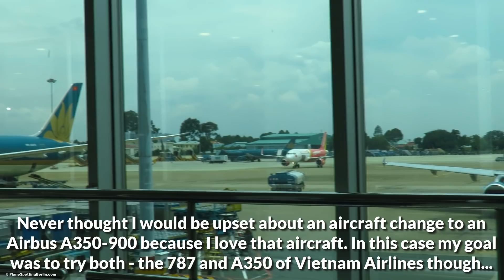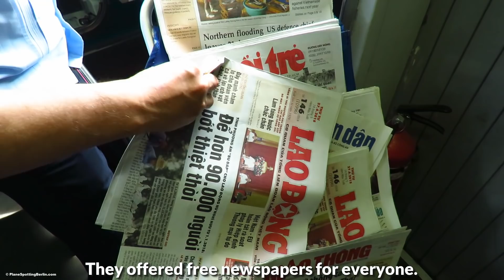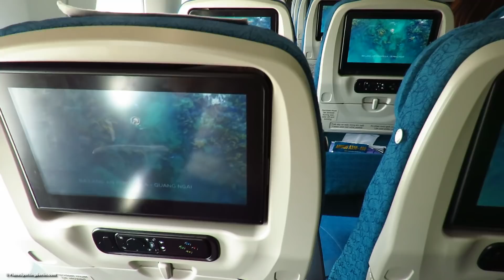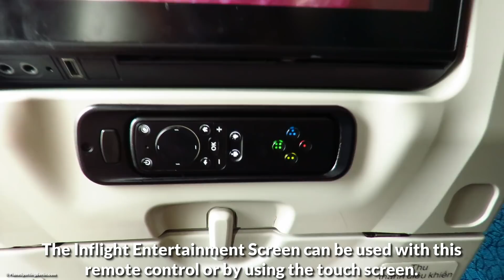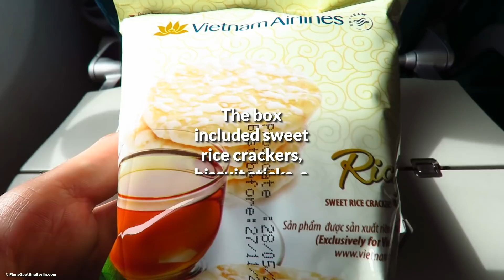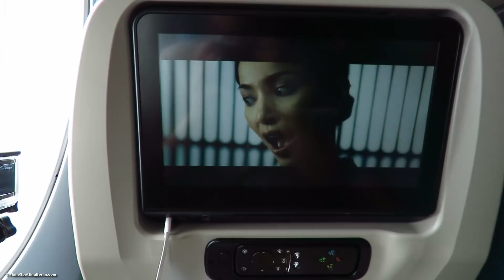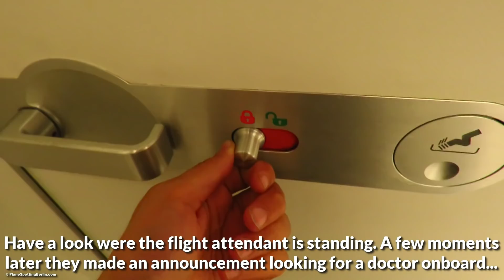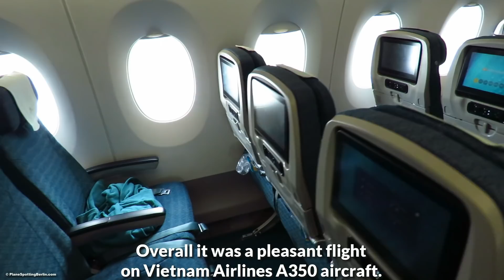TRIP REPORT | Vietnam Airlines A350 (ECONOMY) | Ho Chi Minh to Hanoi | with Medical Emergency...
TRIP REPORT of my Vietnam Airlines Airbus A350-900XWB domestic flight from Ho Chi Minh City Airport (SGN) to Hanoi/Nội Bài International Airport (HAN) in Economy Class. The flight was supposed to be operated by a Boeing 787-9 aircraft but it got changed to an Airbus A350-900... don't get me wrong - I love the Airbus A350 but I wanted to fly on both - the 787 and A350 of Vietnam Airlines (on the HAN - SGN flight I already tried the A350 product). The flight got a little twist when the Capain announced we had a medical emergency onboard. We landed at Hanoi pretty straight-in to get to the gate as quickly as possible where the ambulance was waiting. Surprisingly everyone on board remained calm and seated until we were given the ok to disembark. The flight itself was pretty good. The leg room was good and there was a snack and drink service included on this 1,5 hour long domestic flight. If you'd like to fly Vietnam Airlines A350/787/777/A330 - I recommend you to look at the Ho Chi Minh to Hanoi route as they offer frequent flights for a good price. Just the frequent aircraft changes (like in my case) can "destroy" your plans... Seat for my wing view was 34A.

If you want to support PlaneSpottingBerlin you can do so by donating any amount via Paypal - they are very appreciated!

This video is property of PlaneSpottingBerlin and may not be used in any way without my permission!